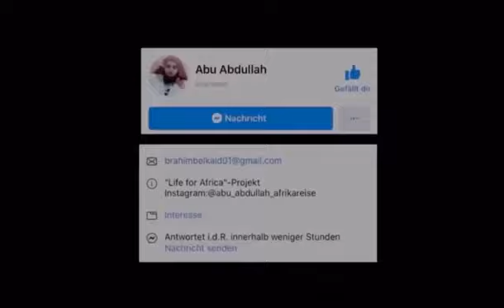Abu Abdullah - Ramadan Motivation // Neu 2020